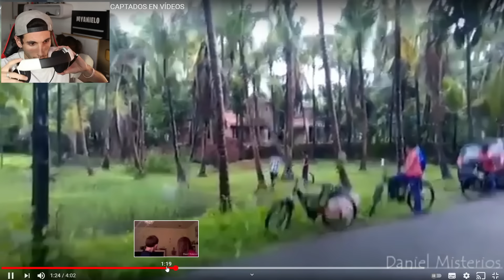ATAQUES Demoníacos a NIÑOS captados en CÁMARA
Bueno!! Me he quedado loquísimo con esto! Ataques demoníacos a niños :S